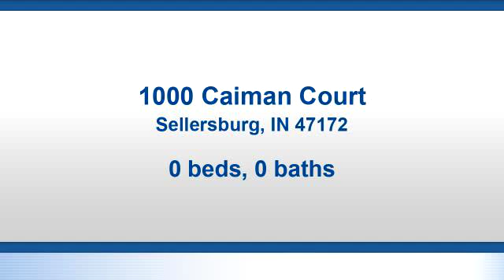Lots And Land for sale - 1000 Caiman Court, Sellersburg, IN 47172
Corner building lot in the lovely neighborhood of Caiman Court! This HALF-ACRE lot on a CUL-DE-SAC is in a great location, with easy access to Charlestown Rd. Not builder exclusive, but buyer must have plans approved by developer, and sign off on restrictions and square footage requirements.Lot 1.

Bedrooms: 0
Bathrooms: 0.00
Square Feet: 0
Price: $62,900

04/17/2019 08:23:40 am

Last modified: